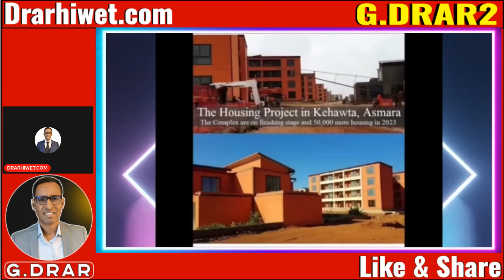Apr23 ተመስኪሩላ ኤርትራ I ኣብ ዞባና ኣዛራቢ ዘሎ I ጽፍዒት ንዶላር I ኣፍሪቃ ገበቲ ይሰጉ Geopolitical race in HOA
Join us as we delve into the evolving landscape of world politics, examining its impact on the Horn of Africa. Through reactions to insights from a diverse range of experts, we aim to provide a comprehensive analysis to broaden understanding, enhance credibility, and minimize bias. We invite our audience to engage with the content, listen attentively, and draw their own conclusions. Don't miss this crucial discussion!